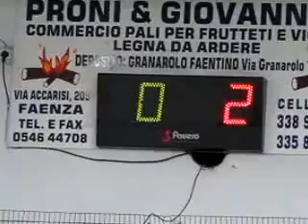2R 1N MVI 3389